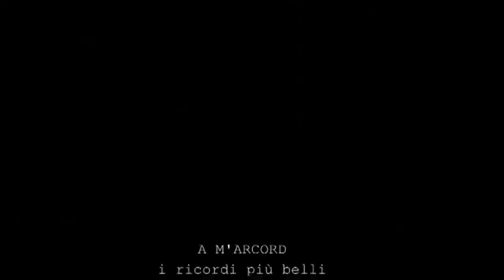Ricordando Amarcord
installazione scenica 2011 di Amarcord di Fellini . Regia Fabrizio Raggicon gli allievi del corso di recitazione